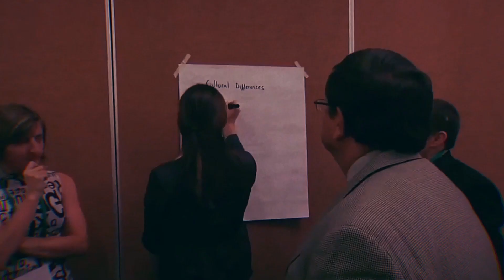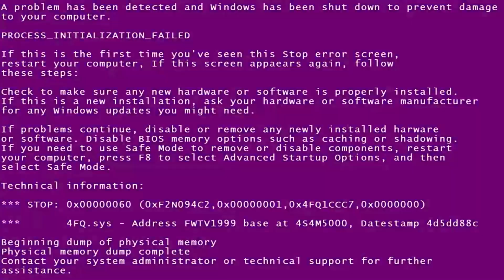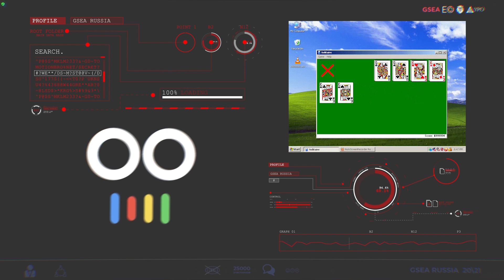Финал международного конкурса молодых предпринимателей, GSEA | Эквиум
​ - Пройди по ссылке, чтобы оставить заявку на вступление в бизнес-сообщество “Эквиум”

Нас всех объединяет мечта, мечта что-то изменить к лучшему и пока мы способны мечтать, мы способны воплощать  наши  мечты в реальность.
10 декабря 2020 года прошел онлайн-финал GSEA, где отобранные 42 финалиста презентовали свои проекты 64 членам жюри – успешным бизнесменам, инвесторам, представителям корпораций, среди которых Дмитрий Гришин, Алекс Чачава, Оскар Хартманн, Дмитрий Волков, Олег Волкош, Юрий Еременко, Алексей Гидирим, Александр Филатов и многие другие. В номинации "E-commerce” победителем стал Дмитрий Андреев, директор компании “Инновации детям”, которая является резидентом “Сколково” с 2019 года.
GSEA — это конкурс для молодых и успешных, которые не боятся заявить о себе всему миру. Конкурс проводится тремя лидирующими бизнес-сообществами YPO, EO и «Эквиум», объединившими свои усилия для предоставления поддержки и ресурсов молодым предпринимателям всего мира. Круг замкнулся, и финалисты прошлых лет, добившись успеха, возвращают новому поколению предпринимателей свою энергию в виде финансовой поддержки конкурса, собственных номинаций, а также наставничества и участия в жюри.

В 2020 году заявки на конкурс подали 630 российских предпринимателей до 35 лет, которые боролись за победу в 11 номинациях и возможность отправиться на международный конкурс и выиграть 100 тысяч долларов.

«Эквиум» — это международное сообщество high-impact предпринимателей, где ключевой точкой взаимного обогащения и развития резидентов является обмен опытом и экспертизой. Наша миссия - объединить в едином пространстве high-impact предпринимателей и сформировать среду, которая позволит усилить потенциал личностного роста, эффективно развивать социальное партнерство и успешно реализовывать общественные проекты.
Так наше сообщество выглядит в цифрах:
— более 370+ резидентов;
— 2 страны присутствия (Россия и Казахстан);
— 11 представительств в крупных городах (Москва, Санкт-Петербург, Самара, Екатеринбург, Краснодар, Ростов-на-Дону, Ульяновск, Алматы, Магнитогорск, Поволжье - Йошкар-Ола, Чебоксары, Казань) и Ставрополь

ПРЯМО СЕЙЧАС ПОСМОТРИТЕ ВИДЕО:
- ГЛАВНЫЕ ОШИБКИ ВСЕХ ПРЕДПРИНИМАТЕЛЕЙ! МЫСЛИ МИЛЛИОНЕРОВ | Эквиум
​- ЕЖЕГОДНАЯ ПРЕМИЯ HIGH-IMPACT ПРЕДПРИНИМАТЕЛЕЙ: ИНТЕРВЬЮ РЕЗИДЕНТОВ | Эквиум
- Чем отличается бизнес в России и Америке? Большое интервью с Ильей Стребулаевым | Эквиум
- ТОП-3 СЕКРЕТА УПРАВЛЕНИЯ КОМПАНИЕЙ ДЛЯ РОСТА ВАШЕГО БИЗНЕСА! Максим Сунозов | Эквиум
- КАК ПРАВИЛЬНО ИНВЕСТИРОВАТЬ В НЕДВИЖИМОСТЬ БЕЗ ПОТЕРЬ? 5 ГЛАВНЫХ СЕКРЕТОВ, Виктор Зубик | Эквиум
- НИКОГДА НЕ СОВЕРШАЙТЕ ЭТИ 7 ОШИБОК, ЕСЛИ ХОТИТЕ, ЧТОБЫ ВАШ БИЗНЕС РОС. Виктория Стрекалина | Эквиум
- 5 ГЛАВНЫХ ОШИБОК БИЗНЕСА НА МИРОВОМ РЫНКЕ, Роман Багиев | Эквиум
- Как открыть свой бизнес и сделать его успешным? Интервью с Александром Сысоевым | Эквиум
​- Как мотивировать сотрудников | 5 секретов мотивации | Василий Лебедев | Эквиум
​- Игорь Рыбаков значимость образовательной среды и внутреннего комфорта | Эквиум
​- 8 ГЛАВНЫХ СПОСОБОВ, ЧТОБЫ УСПЕШНО МАСШТАБИРОВАТЬ БИЗНЕС | Максим Сунозов | Эквиум
- КАК ГАРАНТИРОВАННО ПОТЕРЯТЬ ДЕНЬГИ? 7 ОШИБОК ПРИ ПОКУПКЕ НЕДВИЖИМОСТИ, Виктор Зубик | Эквиум
- 5 ГЛАВНЫХ ОШИБОК ПРЕДПРИНИМАТЕЛЯ: КАК СДЕЛАТЬ ТАК, ЧТОБЫ БИЗНЕС РАБОТАЛ САМ? Виктория Стрекалина
- КАК СОВЕРШИТЬ КВАНТОВЫЙ СКАЧОК В БИЗНЕСЕ, Роман Багиев | Эквиум
​- 6 этапов масштабирования бизнеса, как вырасти в доходах | Василий Лебедев | Эквиум
​- КАК ВЫЙТИ НА МАРКЕТПЛЕЙСЫ? 6 ошибок предпринимателей при выходе на иностранные маркетплейсы | Эквиум
​ - ВЫЕЗДНАЯ СЕССИЯ БИЗНЕС-КЛУБА «ЭКВИУМ» | Турция 2020
- КАК СТАТЬ ПРЕДПРИНИМАТЕЛЕМ? Система Менеджмента и Маркетинг от Евгения Лисовского | Эквиум